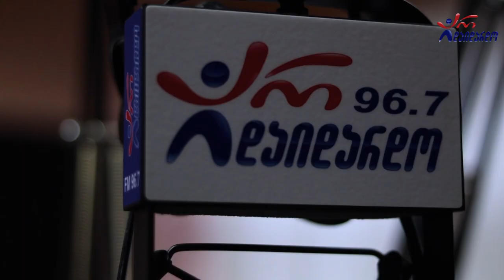ოთო და გიორგი ნუცუბიძეები - ქარი მოგვიტანს წერილებს. Live არ დაიდარდო / Dzmebi Nucubidzeebi. Live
2020 წ.  7 აგვისტო
გადაცემა "რადიო დუეტი თაკოსთან ერთად". სტუმრად ოთო და გიორგი ნუცუბიძეები. ცოცხალი შესრულება